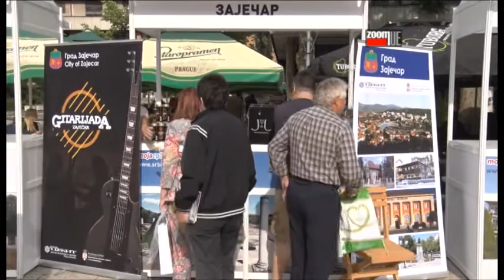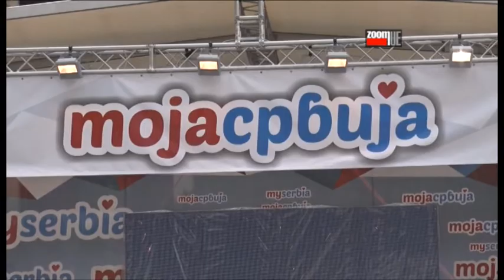Karavan Moja Srbija startovao u Užicu